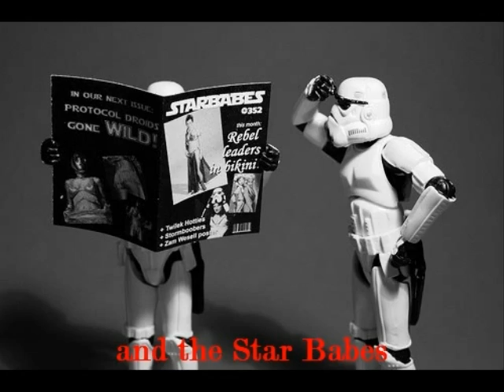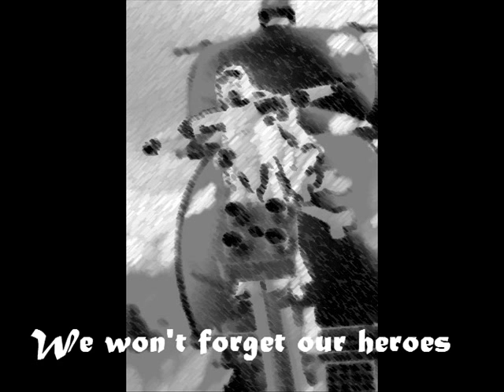Silly Goose by Chris.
Creating, a mood of happiness and silliness, the story is about 2 star troopers having fun together and enjoying their life. Photo and Music Attributions